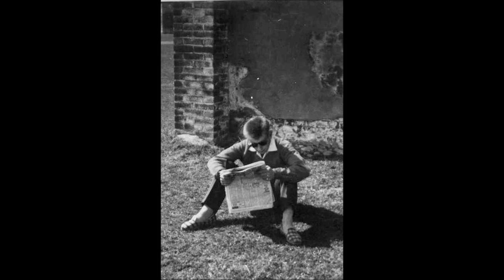Jim Torrance Cameronians (Scottish Rifles).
A selection of my late Dads pictures, Cpl Jim Torrance from his years with the Cameronians 1959 to 1965.